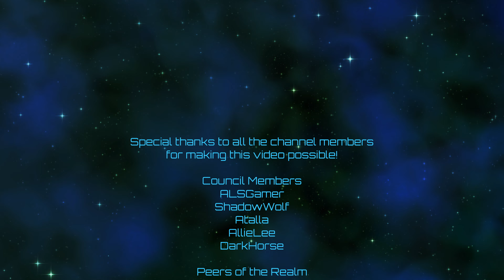Crusader Kings III | Out of Africa | Episode 72